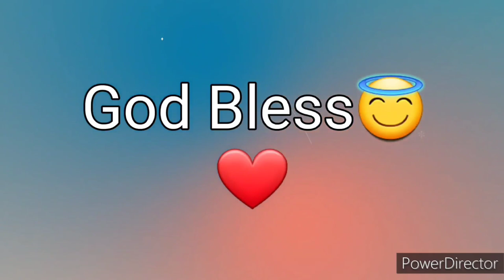Ang Salita ng Dios "BIBLIA" (8) Aklat sa Lumang Tipan RUTH Chapter 4 Tagalog Audio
Ang Biblia
Biblia
Aklat ng Ruth